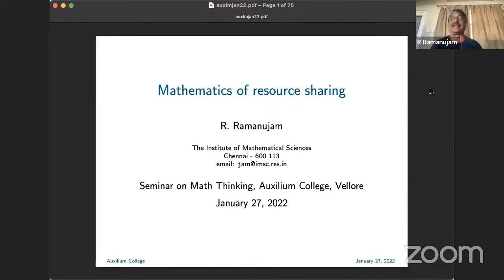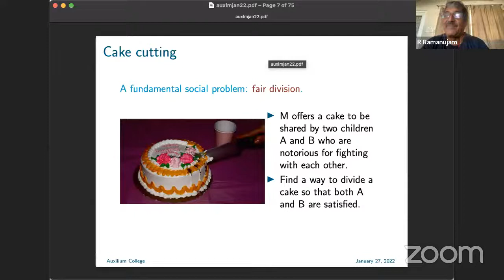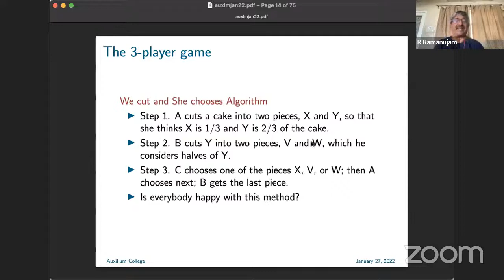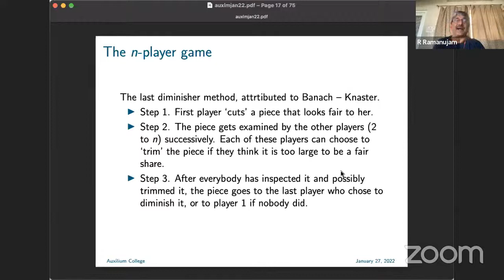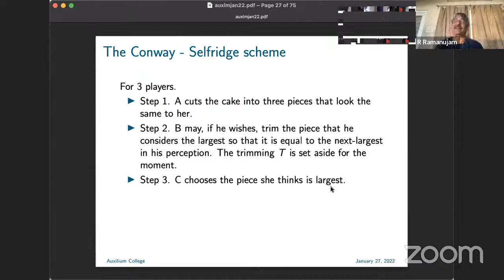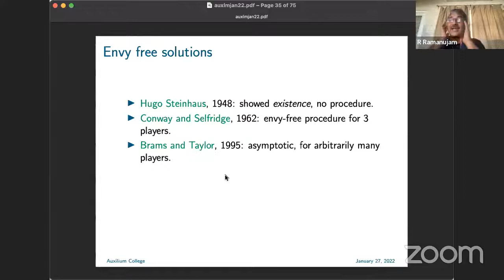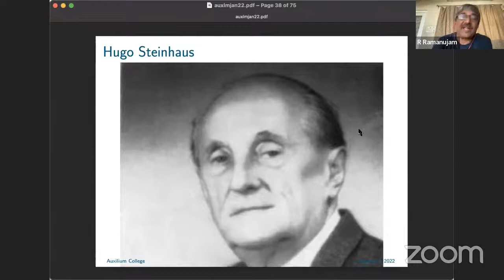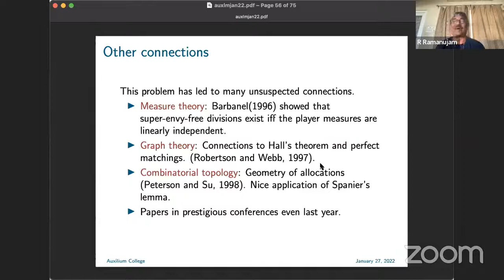“DEVELOPING MATHEMATICAL THINKING”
DR. RAMANUJAM
Scientist (Retired)
IMSc